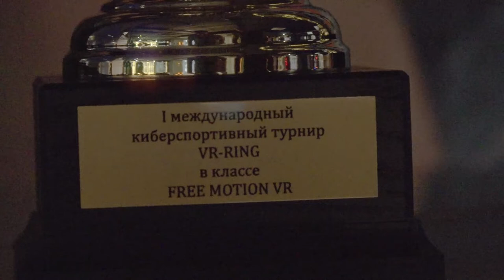I МЕЖДУНАРОДНЫЙ ТУРНИР "VR RING 2019"